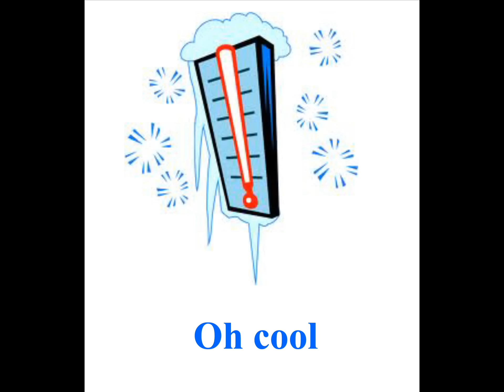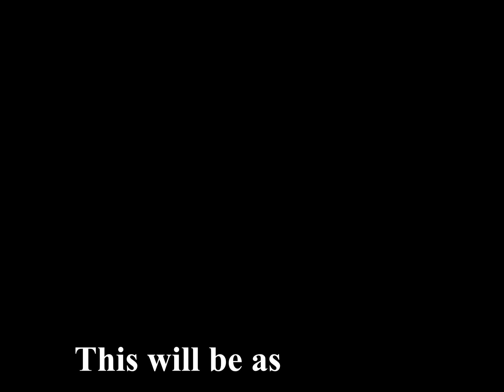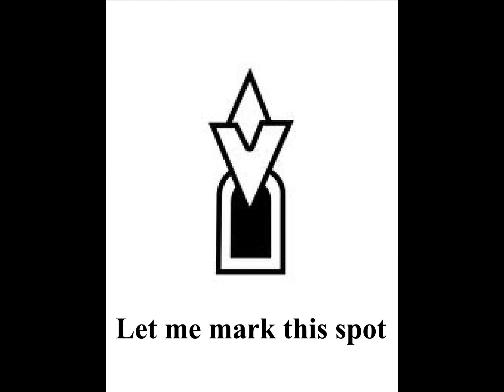Skyrim Main Theme Misheard Lyrics 2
Although I did come up with about half of them, I DID NOT come up with all of these lyrics, but it is debatable as to who thought them up so I'm just going to say I did not create them all and leave it at that.

Dovahkiin, Dovahkiin
Not a single sardine
Klondike
Oh cool
Let me mark this spot
That is one fat guard
This is a stinky sock
Dovahkiin, Dovahkiin
Buy me a new car

Theres a rule
Tin foil
Gargoyle
That foods spoiled
He has a massive boil
We are

If I lay low
Wait we may need those shoes
Fork
Assembling line in front drive
This will be as sick and as dry
We say no chocolate so if you eat you die

Theres a sword for the lord
F g cool
Oh my gosh
Me gusta
Those potatoes are good
Cause those side mangoes tingle my heart
Doritos
Dovahkiin, Dovahkiin
Klondike
Oh cool